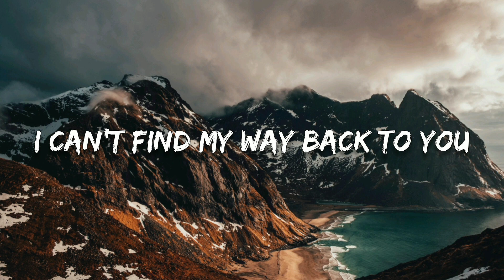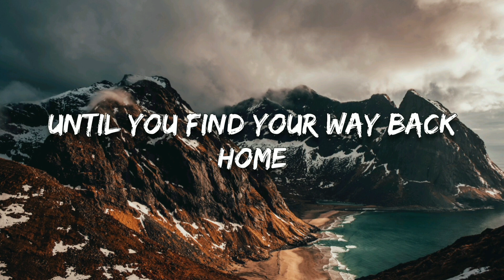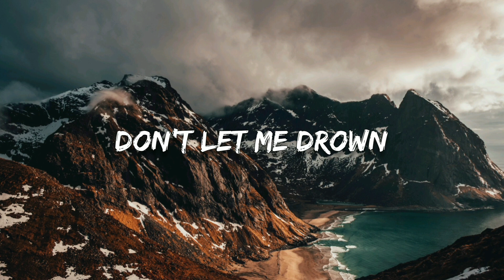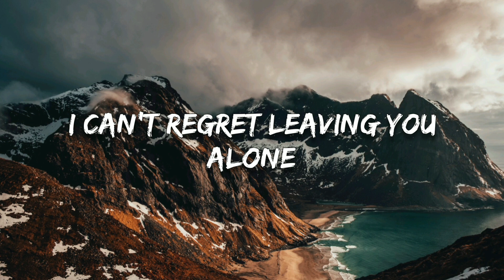Krys Talk & Cole Sipe - Way Back Home (Lyrics)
I can't find my way back to you
Until you make amends with the demons you've been through
I can't regret leaving you alone
Until you find your way back home